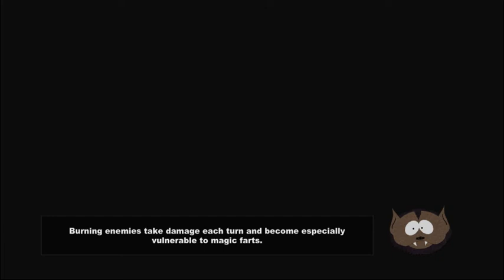South Park The Stick Of Truth Episode 5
Sorry i forgot to record to tell u i was on a break for thanksgiving sorry